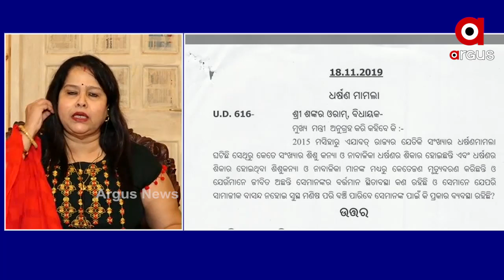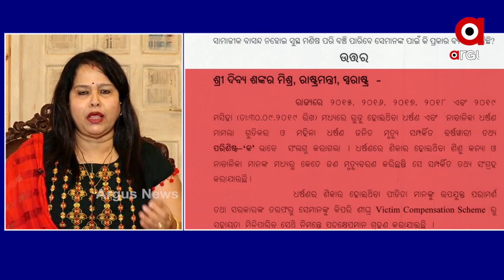ଦୁଷ୍କର୍ମ ଘଟଣାରେ ବିଭାଗର ନିଷ୍କ୍ରିୟତାକୁ ଦାୟୀ କଲେ ସମାଜସେବୀ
ରାଜ୍ୟରେ ବଢୁଥିବା ଦୁଷ୍କର୍ମ ଘଟଣାରେ ବିଭାଗର ନିଷ୍କ୍ରିୟତାକୁ ଦାୟୀ କଲେ ସମାଜସେବୀ ଜୟଶ୍ରୀ ମହାପାତ୍ର